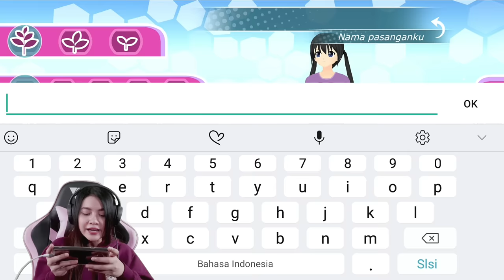WOW!! ADA MESIN CAPIT DI SHOUJO CITY 3D!! LANGSUNG COBAIN!! SHOUJO CITY 3D INDONESIA- PART 1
Halo guys..kali ini aku lagi mau cobain mqin Game Shoujo City 3D nih!! dan kaget banget ternyata ada mesin capit di game nya!! langsung aja deh aku cobain mesin capitnya!! Penasaran gimana cara aku main mesin capitnya?? Langsung aja tonton videonya sampai selesai yaa!!😘

Backsong Intro Youtube:
Judul: Gimanapun Kamu
Penyanyi: Ani Nurhayani